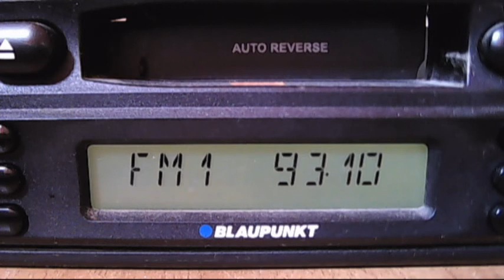radio veselina razgrad 09:52